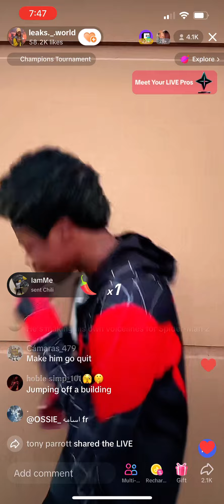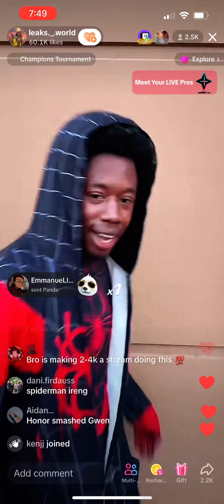Npc culture Spider-Man